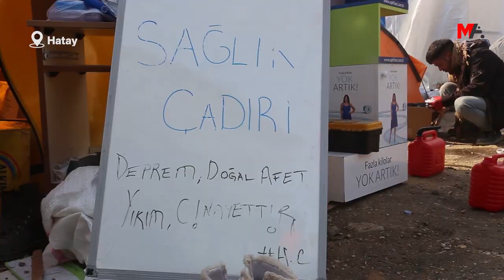HATAY’DA İKİ HAFTA: SİVİL DAYANIŞMA GELECEĞE UMUT OLDU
Mereş merkezli yaşanan depremler sonrası en büyük yıkım yaşanan illerden birisi olan Hatay’da kentin büyük bölümü yok oldu. Hatay Büyükşehir Belediyesi Başkanı Lütfi Savaş, kentin yüzde 80’inin yeniden inşa edilmesi gerektiğini söylerken, merkez Antakya ve Defne ilçelerinin yanı sıra Samandağ ve İskenderun ilçelerinde de büyük bir yıkım yaşandı. Özellikle merkez ilçelerde binalar büyük oranda yıkılırken, ayakta kalan az sayıda binada ise ağır hasar bulunuyor. Çevre, Şehircilik ve İklim Değişikliği Bakanlığı açıklamasına göre ise, 15 bin 248 binadaki 71 bin 735 bağımsız birimin acil yıkılması gereken ağır hasarlı ve yıkık durumda.